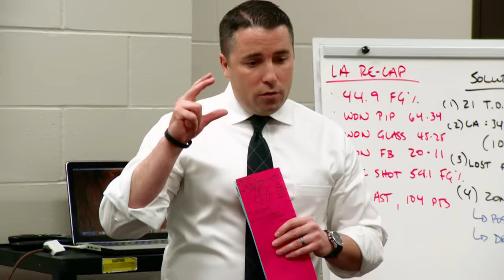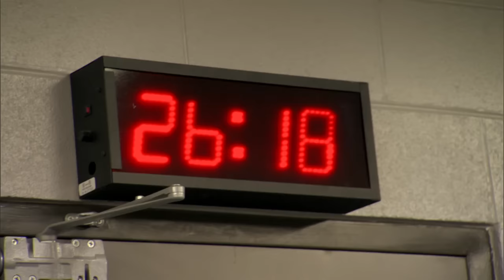All-Access: 2016 NBA D-League Finals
Go all-access at the 2016 NBA D-League Finals as the Sioux Falls Skyforce defeat the Los Angeles D-Fenders, 2-1.

The NBA Development League, the NBA's official minor league, streams over 400 live games on the NBA D-League YouTube Channel and NBADLeague.com. Fans can get a glimpse at the players, coaches and officials competing to ascend to the NBA's rank. With 30 percent of players on start-of-season NBA rosters boasting NBA D-League experience when the 2015-16 season tipped off in October, the NBA D-League YouTube Channel is the best place to see the future now.

The NBA D-League consists of 19 teams for the 2015-16 season, all singly affiliated with an NBA franchise: Austin Spurs (San Antonio Spurs), Bakersfield Jam (Phoenix Suns), Canton Charge (Cleveland Cavaliers), Delaware 87ers (Philadelphia 76ers), Erie BayHawks (Orlando Magic), Fort Wayne Mad Ants (Indiana Pacers), Grand Rapids Drive (Detroit Pistons), Idaho Stampede (Utah Jazz), Iowa Energy (Memphis Grizzlies), Los Angeles D-Fenders (Los Angeles Lakers), Maine Red Claws (Boston Celtics), Oklahoma City Blue (Oklahoma City Thunder), Raptors 905 (Toronto Raptors), Reno Bighorns (Sacramento Kings), Rio Grande Valley Vipers (Houston Rockets), Sioux Falls Skyforce (Miami Heat), Santa Cruz Warriors (Golden State Warriors), Texas Legends (Dallas Mavericks) and Westchester Knicks (New York Knicks).